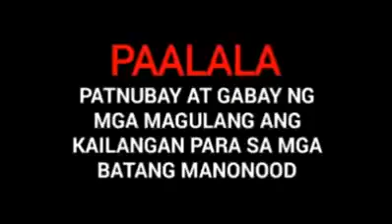Huli Ka!! panoorin😱😱